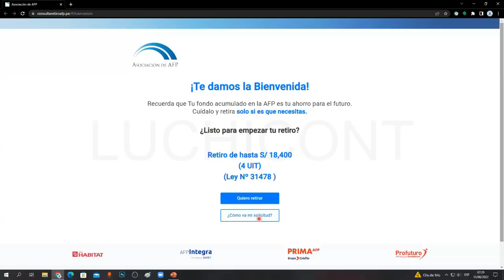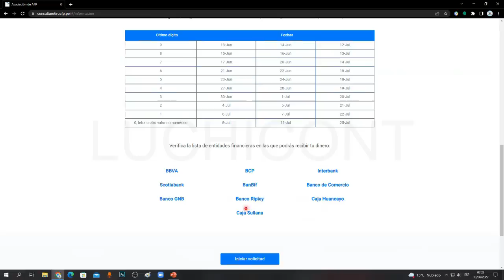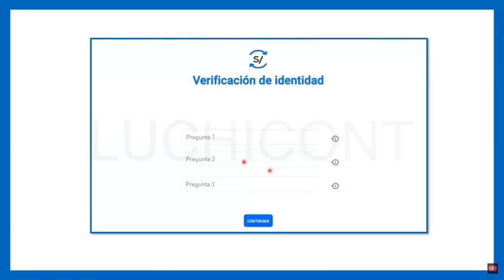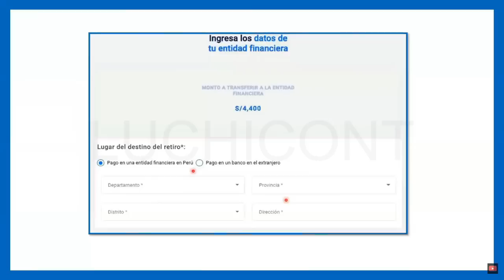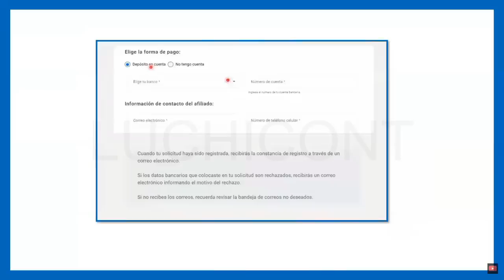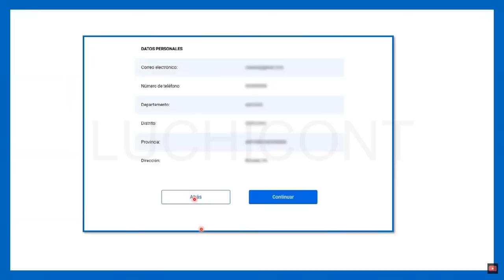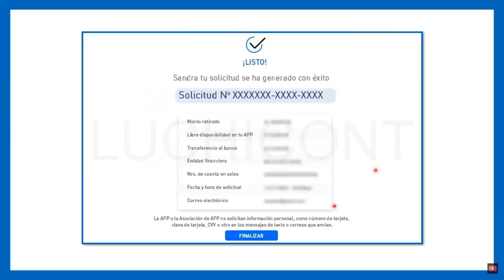*LO ULTIMO TUTORIAL RETIRO AFP 2022* ¿COMO REALIZAR LA SOLICITUD PARA EL RETIRO DE APORTES 4UIT AFP?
En este video te explico de manera detallada el tutorial del retiro de aportes del SPP para el año 2022.